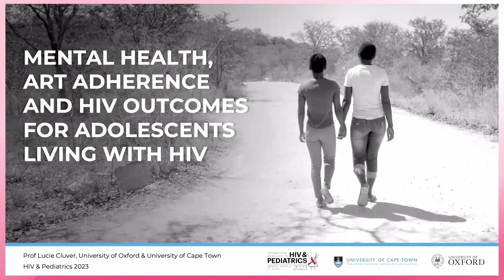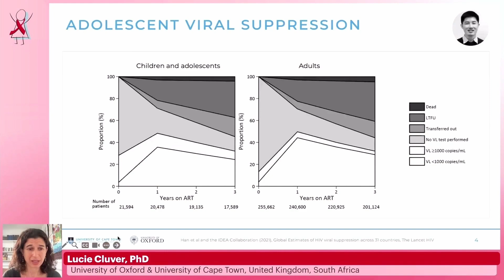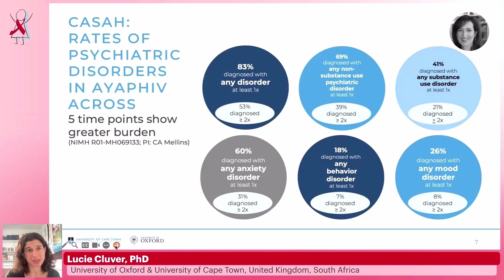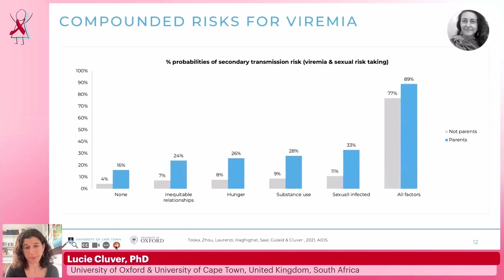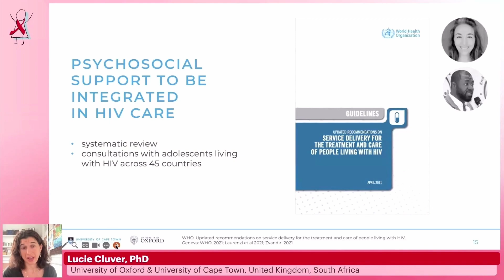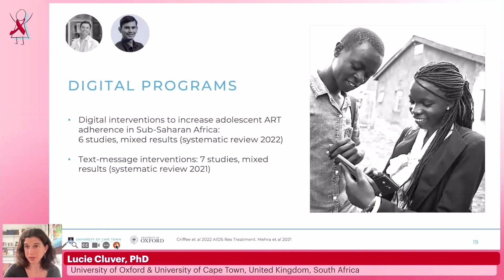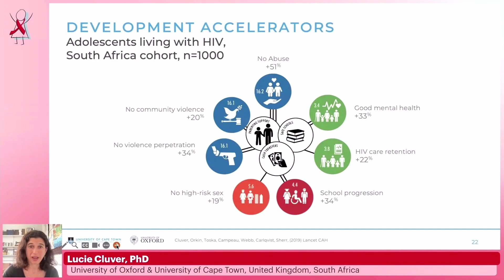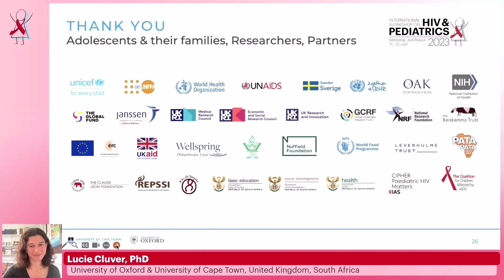Impact of Mental Health on ART Adherence and HIV Outcomes in Adolescents (...) - Lucie Cluver, PhD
Presenter: Lucie Cluver, PhD | Oxford University - United Kingdom, University of Cape Town, South Africa
Lecture: Impact of Mental Health on ART Adherence and HIV Outcomes in Adolescents Living with HIV
Session 5: Adolescents and Young Adults

Presented in the International Workshop on HIV & Pediatrics 2023

Meeting Description
Although we have witnessed a dramatic global scale-up of antiretroviral treatment (ART) as well as efforts to prevent vertical HIV transmission in the last decade, there were 150,000 new pediatric infections in 2021 and an estimated 1.68 million children under 15 years of age living with HIV. Children are substantially less likely than adults to be diagnosed, initiate treatment, and achieve durable viral suppression. Currently, only 54% are receiving ART, and treatment of pediatric HIV, particularly in infants and young children, remains complex and problematic, with continued use of suboptimal ART formulations and regimens.

Currently, the global population of HIV-exposed uninfected children and adolescents is estimated at 14.8 million, including over 8 million with in-utero ARV exposure. An initial early report of an association with periconception dolutegravir exposure and increased risk of neural tube defects, which upon an increase in the number of periconception exposures subsequently is no longer found, has underscored the need for ongoing attention to surveillance of safety of ARVs in pregnancy. Innovation in early infant diagnosis such as point-of-care tests has facilitated earlier identification of HIV infection during infancy, providing exciting new opportunities to study acute infection and very early treatment in neonates and promising remission strategies. However, despite the critical importance of these topics, research in pediatric, adolescent, and maternal HIV infection is often neglected at major scientific HIV conferences.

Therefore, in collaboration with leading experts in the field, we have established a highly focused international workshop on the prevention and treatment of pediatric HIV. The overall objective of the International Workshop on HIV & Pediatrics is to stimulate research that will advance prevention and treatment strategies for infants, children, and adolescents.